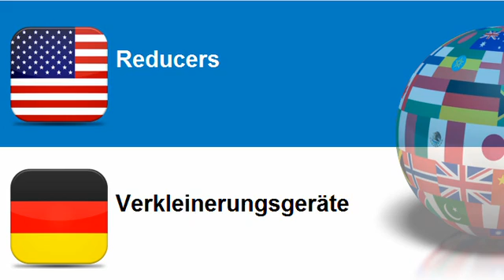Learn German vocabulary Topic = Projectors